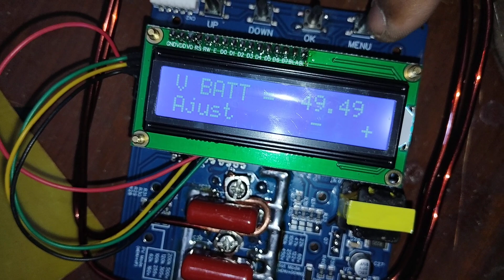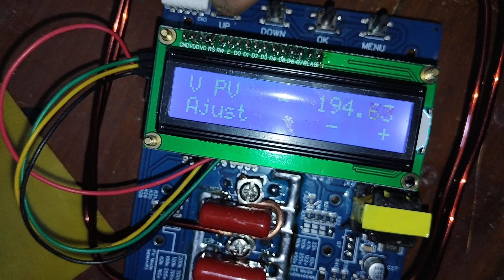Kit MPPT 100a rakitan . DIY Board Solar Charger Controller . costumize voltage up to 450v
Spek Sesuai pesanan :

INPUT :
-PV 200v
-Arus max 30a

OUTPUT :
-Baterai 24/48v
-Arus Charging 100a

olshop